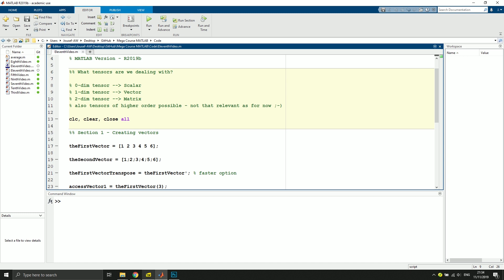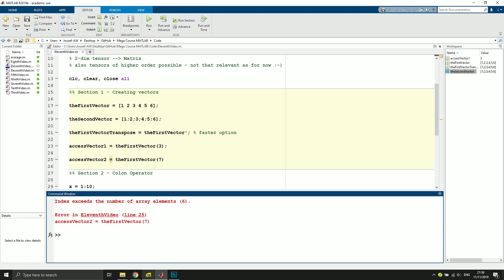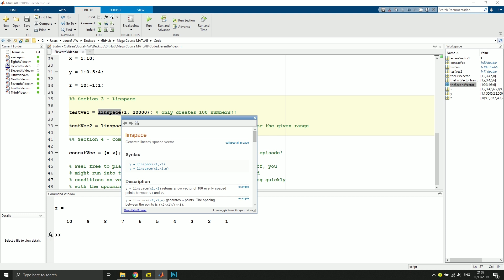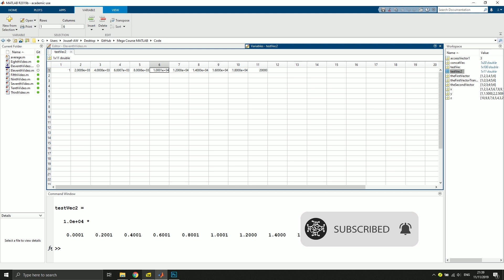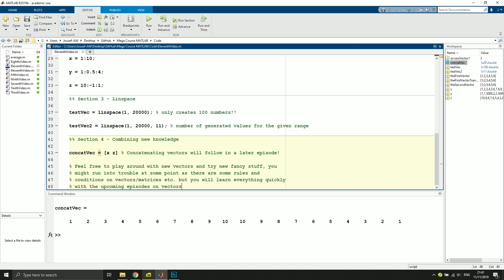#11 MATLAB - From Zero to Hero | Introduction to Vectors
🎵 Danger 6_24